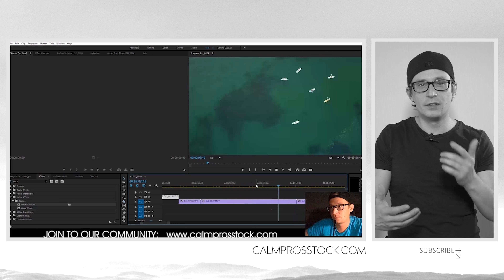Sexy girl in leather pants shakeing her booty, stock video 🙂 CalmprosSTOCK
If you use DSLR or MILC, you must be here.

our equipments  - can be used in this video:
- ILCE7SM2 / Sony Alpha a7S II Mirrorless Digital Camera
- Sony PXW-FS5, Sony fs5
- Canon 5DMIII, 5DM3
- Manfrotto 502 fluid head
- Manfrotto 755XB
- Nanguang CN600-SA
- Rode link
- Smallrig cage
- Sigma mc-11
- CAME-TV Argo
- Dji Inspire 2 X5s